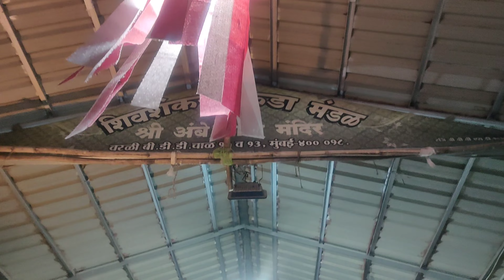Colorful Holi Shopping in Varali Market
Happy Holi , Holi Shopping at Varali,

I hope you all enjoyed this Laxmipoojan video

Plz hit likes.👍

Lots of 💕

 From
Niket Sunil More.